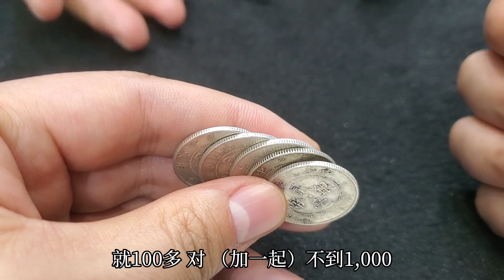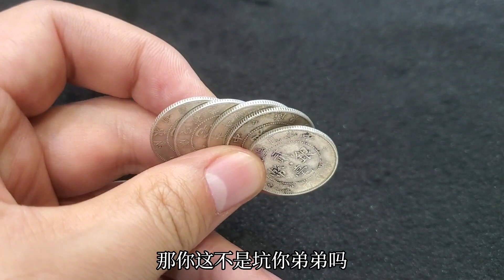建房子挖出來銀圓，哥哥火速回家不讓弟弟知道，看看結果如何【小楊銀元收藏】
袁大頭 小楊銀元收藏 龍洋 古玩 銀圓 请注意，本视频完全符合YouTube社区准则，没有任何违规行为。